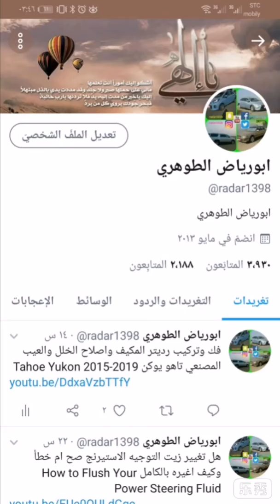احد علاج مشكلة التقطيع هو تنظيف البوابه Cleaning throttle body لاندكروزر Land Cruiser 1998-2007